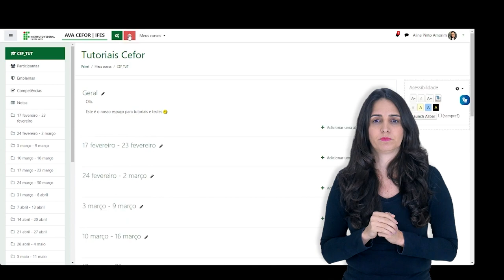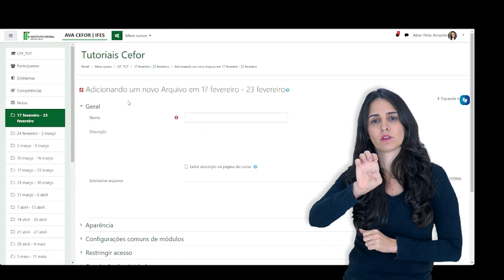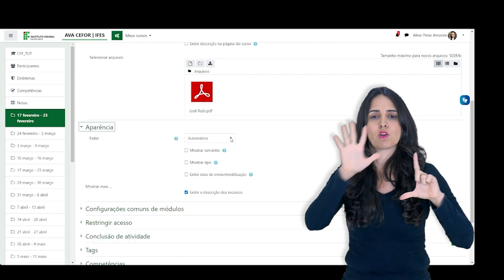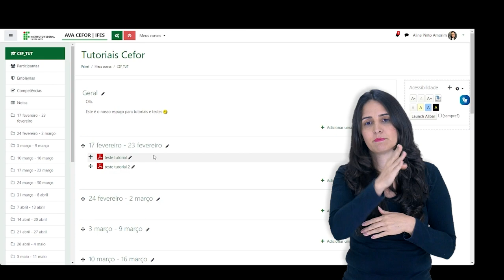Como inserir Arquivo (Moodle 3.9) [Libras]